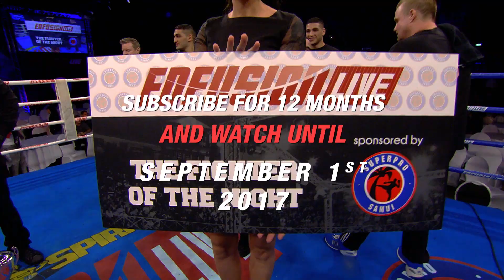Promo Enfusion VOD